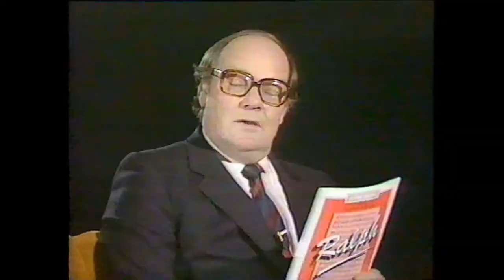Coventry Gang Show 1982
Coventry Scout Gang Show 1982 as shown on TV.